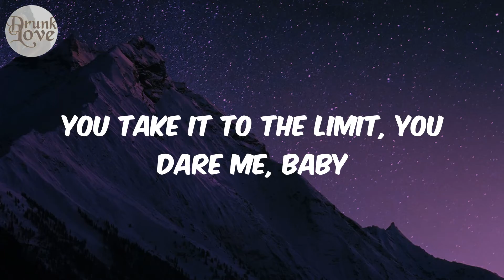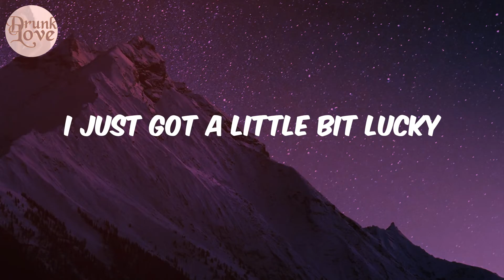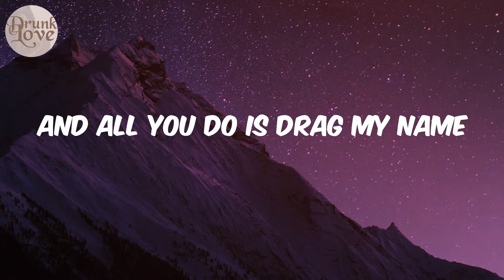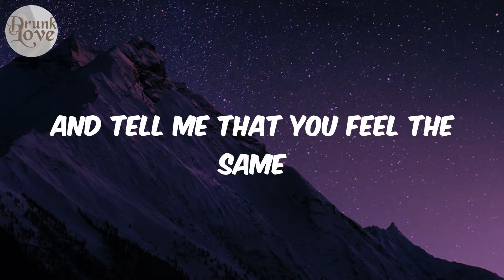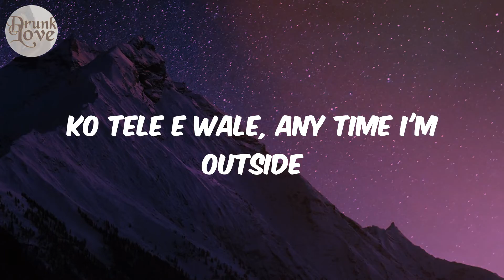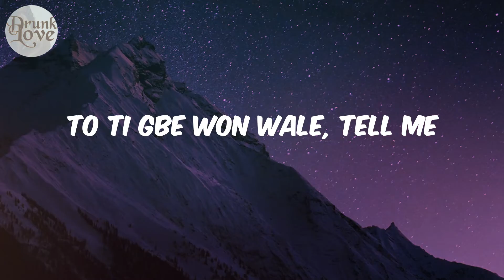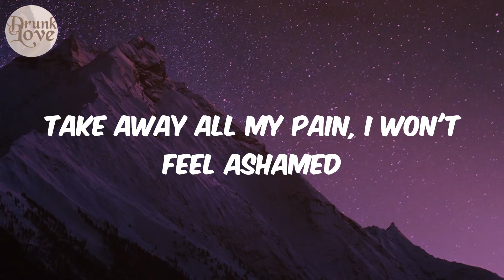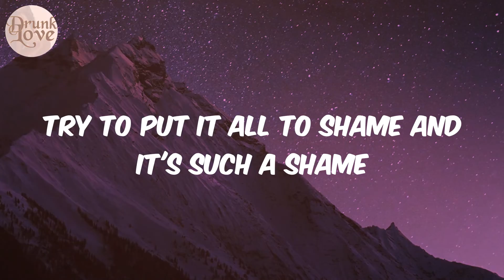In My Mind - (Lyrics) BNXN fka Buju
Lyrics:
Ohh
I admit, maybe we should have taken it gently
You take it to the limit, you dare me, baby
Don't tempt me, baby, don't tempt me
I forfeit attention the other girls give me
I just got a little bit lucky
You could have killed me, could have destroyed me
'Cause in my mind
I'm Superman and you're Lois Lane
And tell me that you feel the same
Take away all my pain, I won't feel ashamed
You're only here 'cause I got fame
And all you do is drag my name
Try to put it all to shame and it's such a shame
Like I dodged a bullet
One could have thought you're a goddess, you're just Anubis
Here's who you remind me of, remember Judas?
You never cared bout the love, I wish I knew this, mmh
E ro pe mo kere, gbo gbo werey ton she
Ko tele e wale, any time I'm outside
O ma gbe 'eyan wale, how many unknown guys?
To ti gbe won wale, tell me